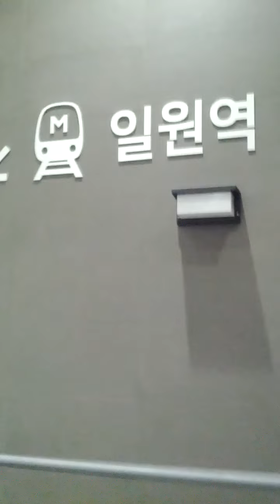Irwon Station(348)-08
Wed 8th Dec 2021(AH 1443 Jumada-Al-Awwal 4th).